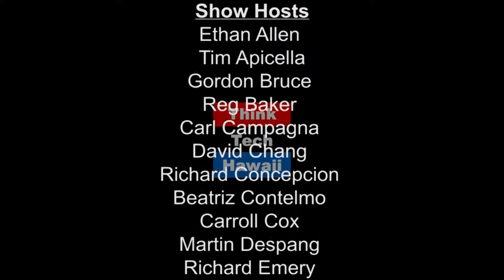Science Under The Trump Administration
In his episode of likable science, Jay Fidell and Ethan Allen discuss the attempted politicization of science is an issue that is of growing concern.